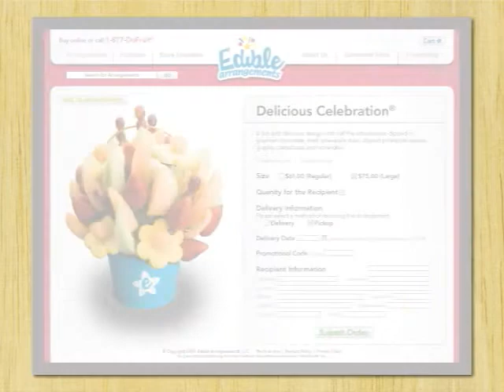Kyle Price Design Reel 2010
A motion graphics showcase of my printed portfolio. Created Spring 2010.